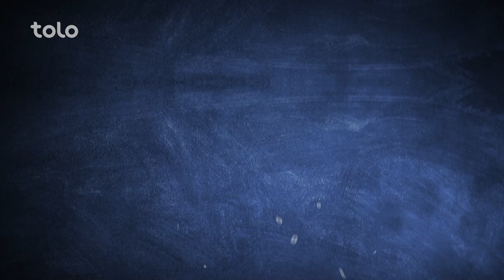پخت و پز – قسمت سی و پنجم – مکرونی داشی | Pokht O Paz – Episode 35 – Baked Macaroni with Cheese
مکرونی داشی یکی از غذاهای مشهور مردم اروپا میباشد که اکثرآ در وعده ظهر غذایی آنرا آماده میکنند، در این قسمت از برنامه پخت و پز شما میتوانید طرز تهیه مکرونی داشی مزه  دار را بییننده باشید.